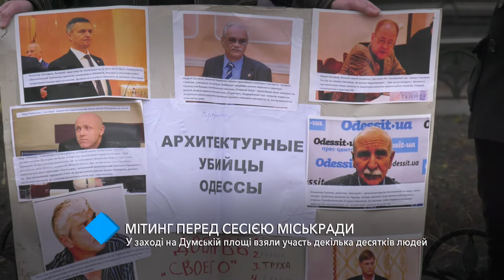Сессия горсовета: на Думской состоялся немногочисленный митинг